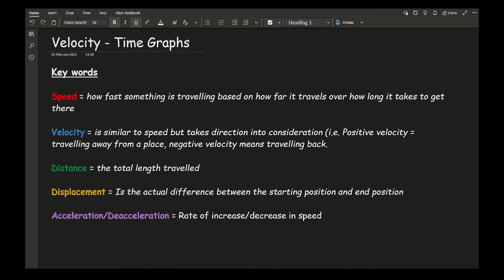GCSE Maths (Higher) - Velocity Time Graphs (Real Life Graph)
This video goes over what is meant by velocity and displacement and their differences between speed and distance respectively, before breaking down a velocity time graph, and how to read information, like find the acceleration and displacement between points on it.